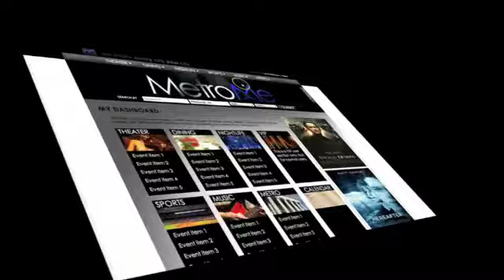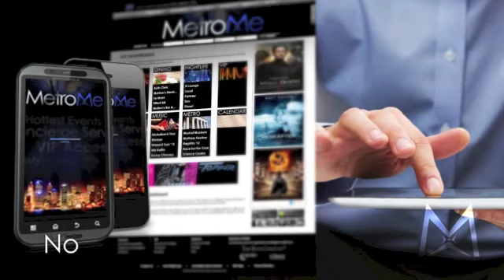MetroMe: Make Every City Your City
MetroMe is your one-stop online concierge that delivers customized recommendations of events, dining, nightlife, theater, sports, concerts, and much more directly to you, tailored specifically to your preferences. MetroMe streamlines the process of making plans by presenting you with personalized information through our website, mobile application, or our full-service concierge team. From there, MetroMe can help you make reservations, plan a trip, or score tickets to an upcoming event. With MetroMe, you can truly make every city your city. to learn more.